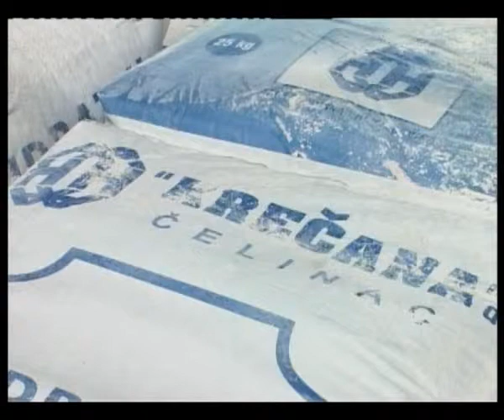Bomist 18 05 2015